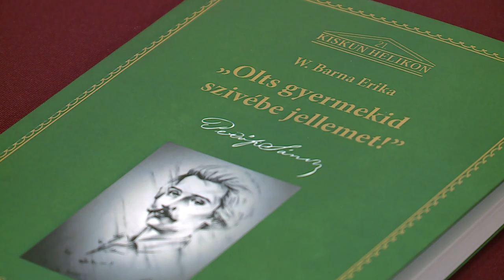"OLTS GYERMEKEID SZÍVÉBE JELLEMET"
Egy rendkívül érdekes előadásból ismerhettük meg Petőfi Sándor kézírásának titkait. W. Barna Erika grafoterapeuta a költő kézírásának változásait elmezte most bemutatott könyvében.